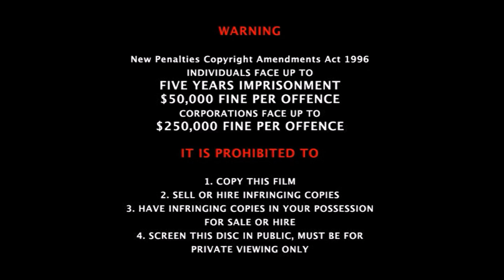Opening to Erky Perky 2008 DVD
Got this DVD at the Gladstone Salvation Army and decided to do the opening to this.
CONTENTS:
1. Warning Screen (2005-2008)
2.  ABC DVD Ident (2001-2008)
3. DVD Menu